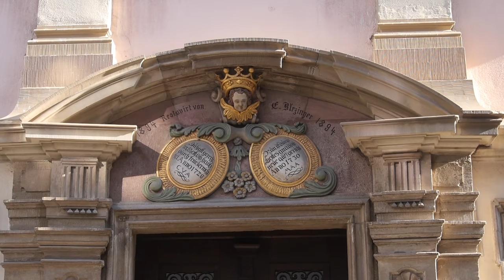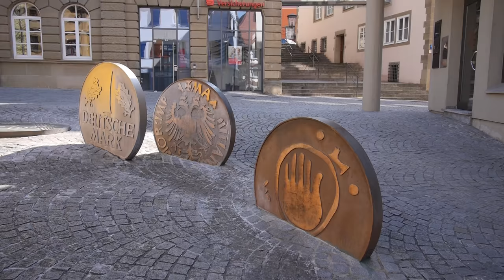Schwäbisch Hall, Sehenswürdigkeiten der staufischen Stadt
Bei unserem Besuch in Schwäbisch Hall (Baden-Württemberg) begeistert uns das mittelalterliche Flair und die unverwechselbare Stadtsilhouett. In der alten Salzsiederstadt am Kocher haben wir uns u.a. die evangelische Stadtpfarrkirche St. Michael, das barocke Rathaus und den "Neubau" angesehen.
Einzelheiten: siehe Untertitel